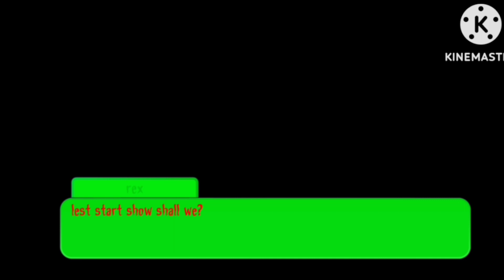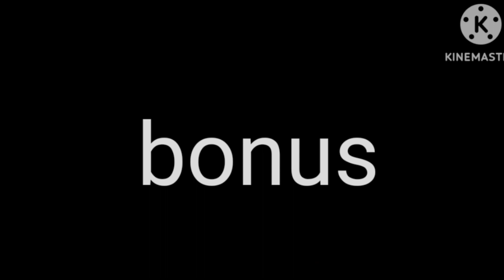punisher vs waste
this is sea snakes own episode